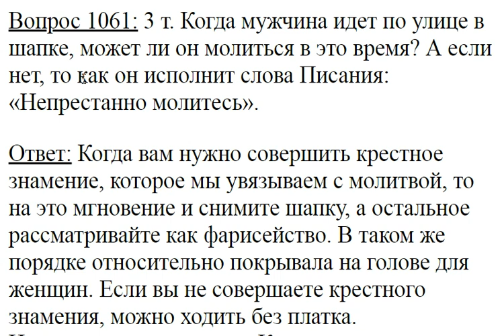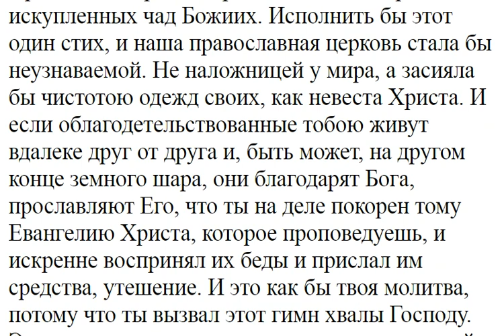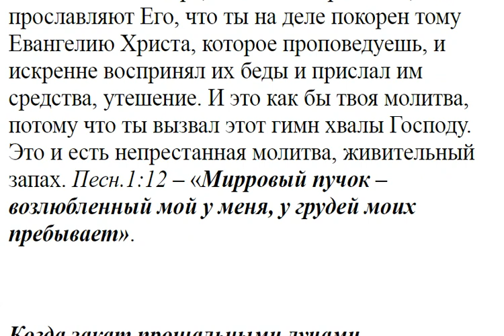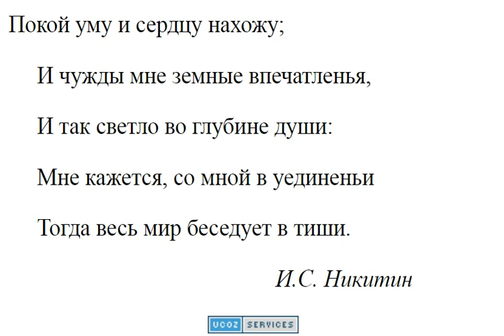1061. Может ли мужчина молиться в шапке?